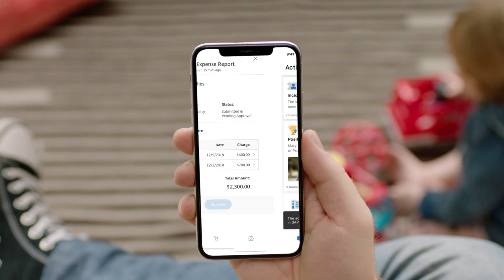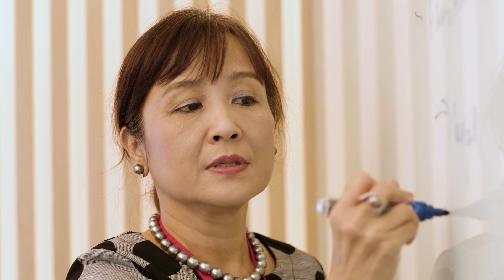Citrix APJ - Great place to work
"Talent is the currency of our future". Citrix APJ is a buzzing, fast-moving growth engine for the company. Our diverse workforce spans multiple generations, speaks more than 35 languages and operates in wonderful office locations in cities across the region. The short video below shows how Citrix Workspace technology is enabling our employees to work flexibly.
As we rev up our engines to drive further growth, we will look to harness the energy of younger generations and benefit from the skills, expertise and institutional knowledge of the more seasoned professionals. Get in touch if you want to be a part of this ride!
You can learn more about our diversity and inclusion initiatives